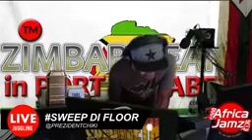PRESIDENT CHIKI TELLING THE WORLD ABOUT THE BRAMD NE HIT SONG TRANDING.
SWEEPDEFLOOR
HIT AFTER HIT